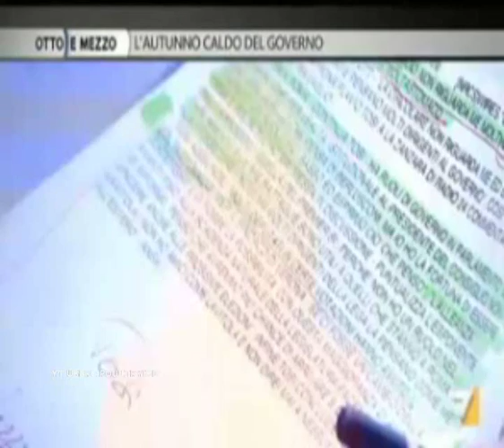Bossi: "Tosi danneggia la Lega. No liste civiche" (flashback) "E' uno stronzo, porta i fascisti"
Sarego Monticello di Fara 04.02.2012 Parlamento della "padania" Vicenza